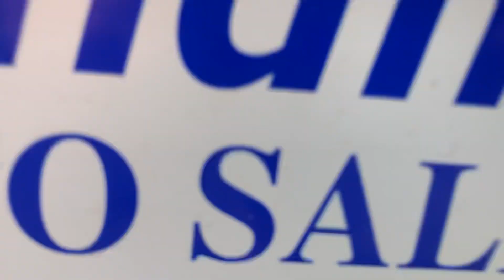2008 Honda Fit Sport